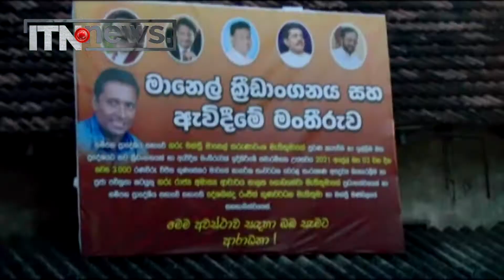තවත් ඇවිදින මංතීරුවක වැඩ කටයුතු ඇරඹෙයි